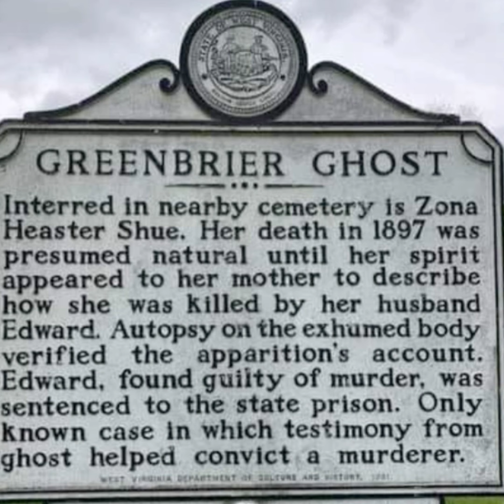271. The Greenbrier Ghost -- Darkness at the Heart of My Love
Everyone loves a good spooky story at Halloween. But has a spirit ever solved her own murder? This is the tale of the Greenbrier Ghost.